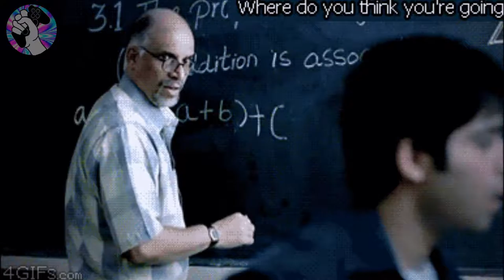GAMERMEX: "Juego, Luego Pienso"- Los juegos Indie.